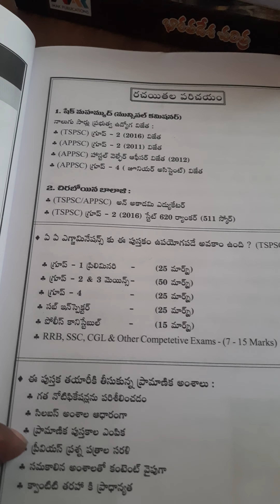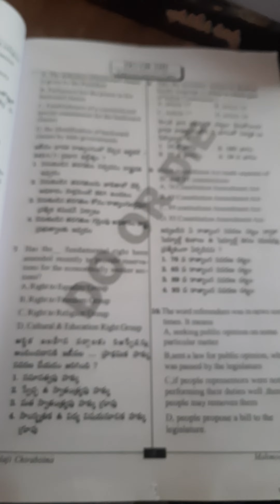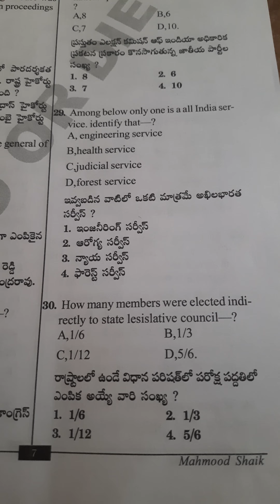DOorDIE publication indian polity expected question papers